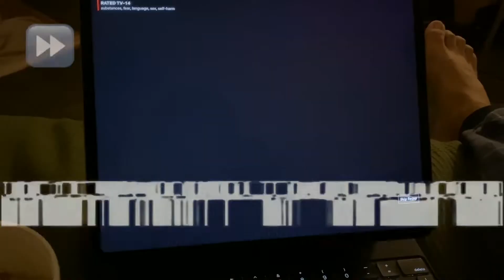university night routine FALL EDITION🍂♡ UBC VLOG: studying, dorm stuff, & more! ☆ chadd hennig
university night routine @ ubc! (university of british columbia)
welcome to my university night routine!!  hope you enjoy this chill little ubc vlog :) lots more fun university / college videos coming your way SOON!

I don't claim the rights to any music used in this video.